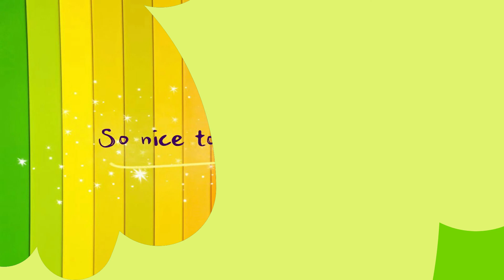Como dibujar un ramo de rosas facil paso a paso (2022) | No.9 ARTES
Hola a todos! Me gustaría compartir mi obra de arte LINDA, FÁCIL, SIMPLE y DIVERTIDA para principiantes con diferentes edades. Esas lecciones de dibujo y pintura paso a paso utilizan diferentes tipos de técnicas como MARCADORES, LÁPICES, ACRÍLICO y PASTEL AL ÓLEO.

Les presentaré mi mejor trabajo a cada uno de ustedes.

Haga clic en el botón de suscripción y comparta nuestro amor ❤️